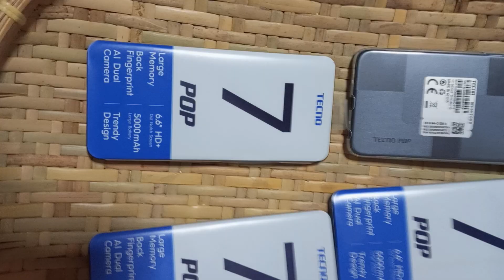CAPITAL FROM YOUTUBE THANK YOU TO THOSE WHO ORDER